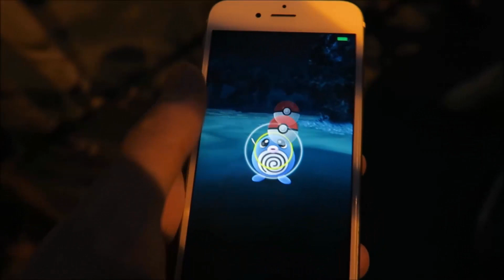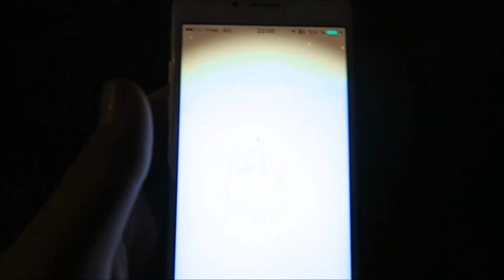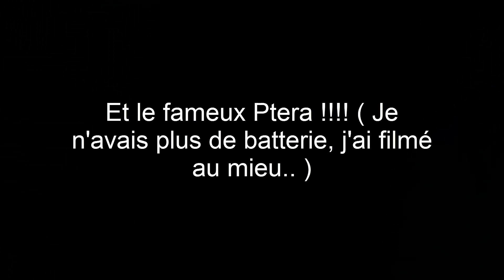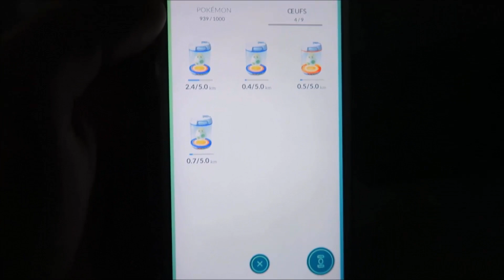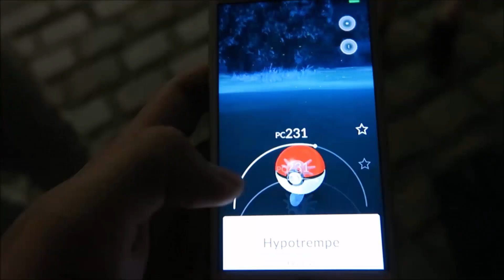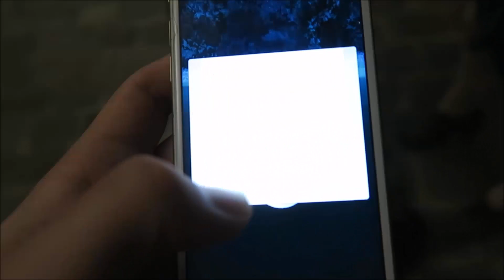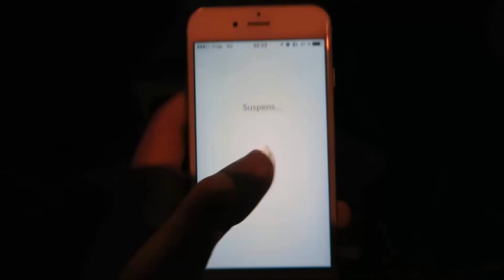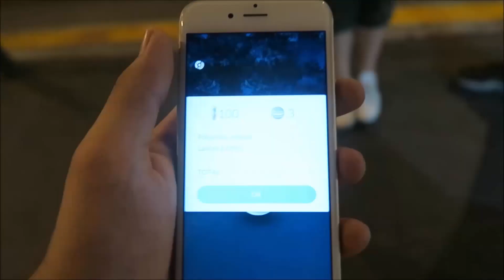PTERA LE POKEMON GO ULTRA RARE & ECLOSION D'OEUFS !! - POKEMON GO FR #40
Pokemon GO fr 40 ! Ptera le pokémon GO ultra-rare ! Capture de pokémon rare et eclosion d'œufs Pokemon go ! futur Dracaufeu ! Chasse Pokémon et Vlog Pokémon GO :D !  ON LACHE RIEN !

Hey les potes ! Enorme chasse pokémon Go au rendez vous avec beaucoup beaucoup d’œufs et quelques pokémon rare dont Ptera et une autre surprise ! :D

Je compte sur vous pour faire exploser les pouces bleu ! :D

Je vous dis à tout à l'heure pour une ouverture pokemon !

David